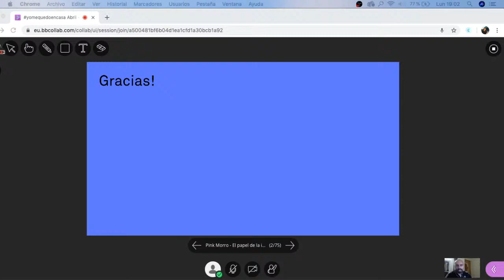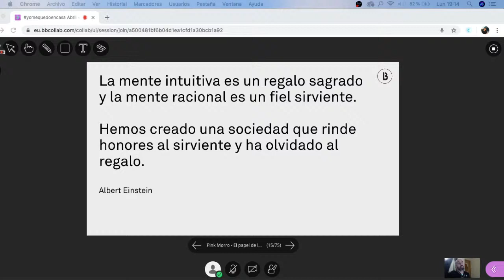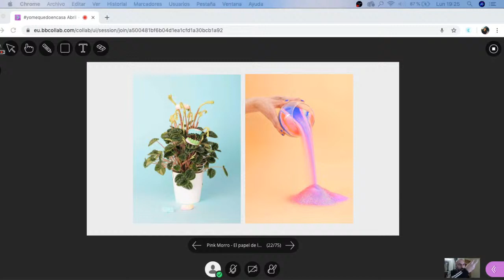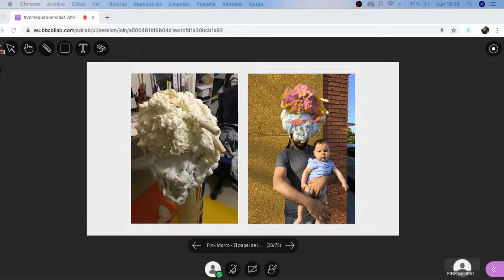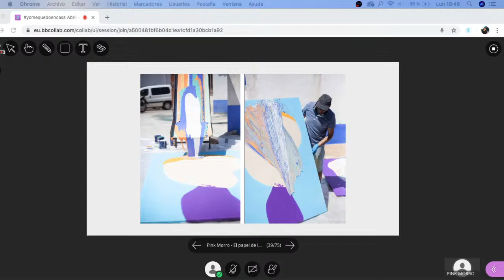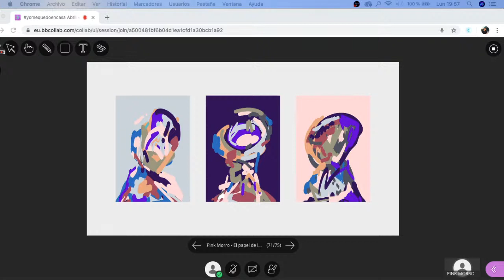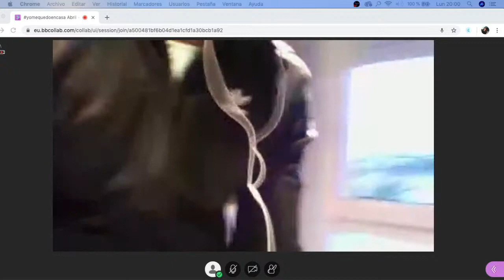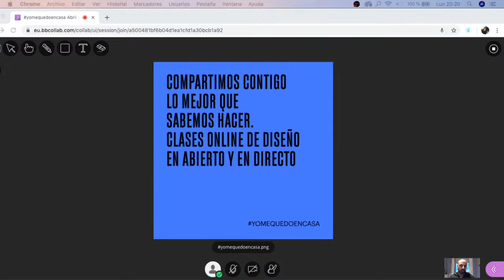El papel de la intuición en la dirección de arte - Pink Morro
⚡️El papel de la intuición en la dirección de arte

En nuestra próxima clase online de diseño en abierto y en directo hablaremos sobre la intuición y la dirección de arte con Raúl Ramos, Pink Morro, Director de arte y Codirector del Blanc Festival.

El próximo lunes 13 de abril a las 19h (Hora de Barcelona, España)

En estos días complejos y de gran incertidumbre, desde LABASAD queremos unirnos a las ya cientos de iniciativas que de forma individual, colectiva y empresarial se están generando. Para ello haremos lo que mejor se nos da, que es compartir para todos contenido de calidad en directo de diseño y creatividad de la mano de nuestros docentes, a los cuales queremos desde aquí darles las gracias por su generosidad y solidaridad.